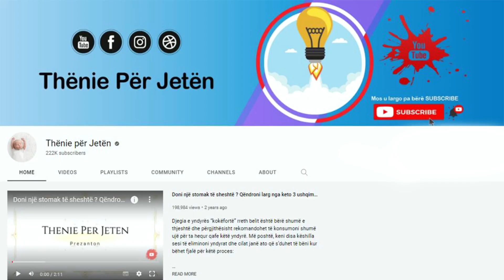Speci djeges, perfekt per trajtimin e këtyre sëmundjeve, vetëm se duhet ta përdorni në këtë mënyrë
Nëse ju pëlqejnë ushqimet djegëse, tani keni një arsye më shumë përse t’i konsumoni – ju ndihmojnë të jetoni më gjatë. Njerëzit që konsumojnë spec të kuq djegës kanë 13% më pak gjasa që të vdesin para atyre që nuk konsumojnë fare ushqime djegëse. Hulumtuesit shkencorë nga Universiteti Vermont në SHBA analizuan të dhënat e një studimi afatgjatë, ku ishin vëzhguar për 23 vite zakonet e ushqyerjes së 16 mijë amerikanëve.

If you like spicy foods, now you have one more reason to eat them - they help you live longer. People who eat chili peppers are 13% less likely to die than those who don't eat spicy foods at all. Scientific researchers from the University of Vermont in the USA analyzed the data of a long-term study, where the eating habits of 16 thousand Americans were observed for 23 years.